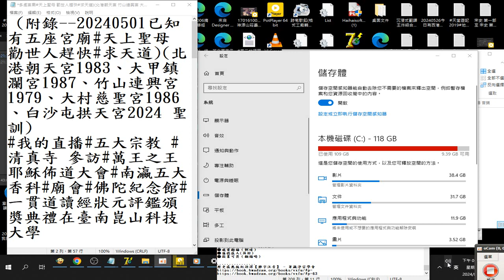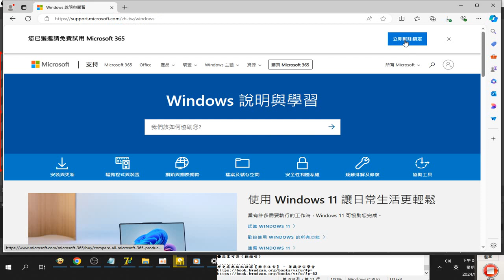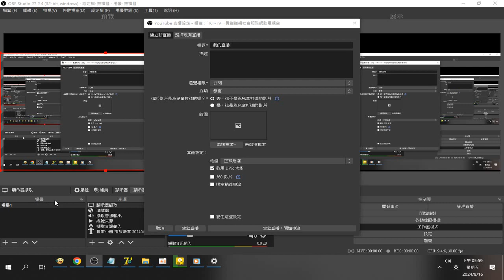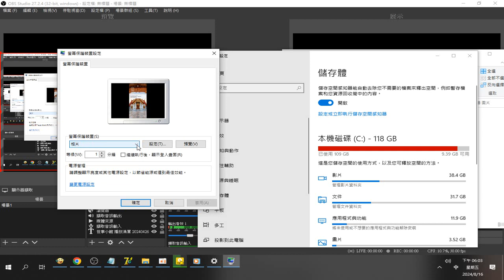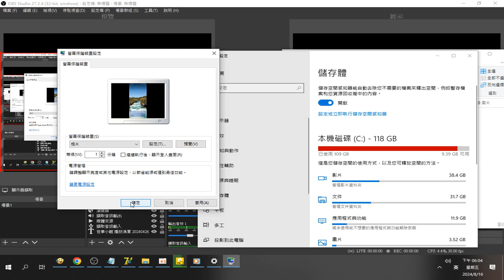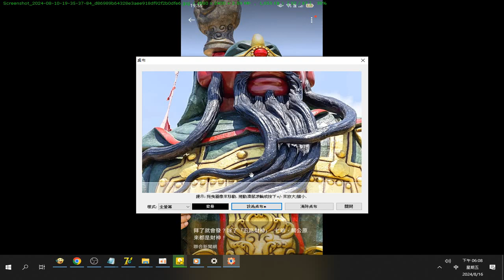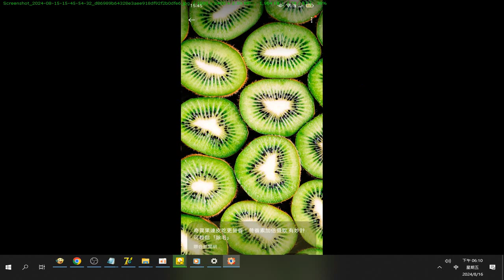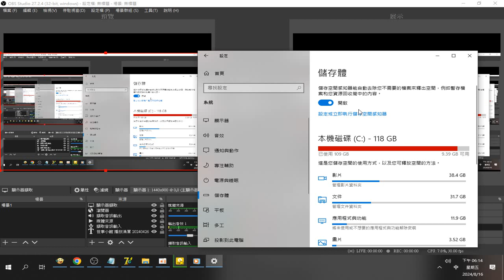錄製_2024_08_16#設定#螢幕保護程式 選按圖片資料夾 +操作看圖設為#桌布